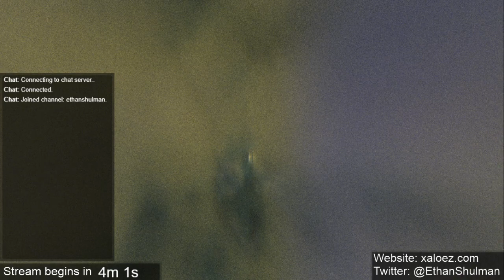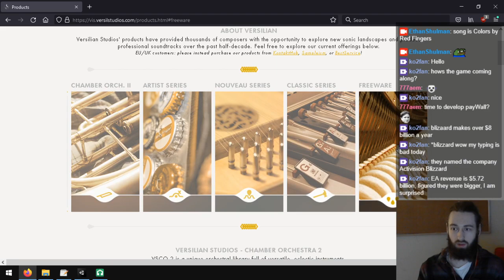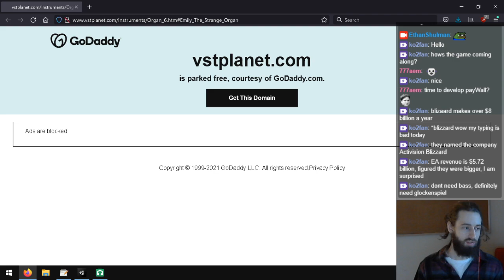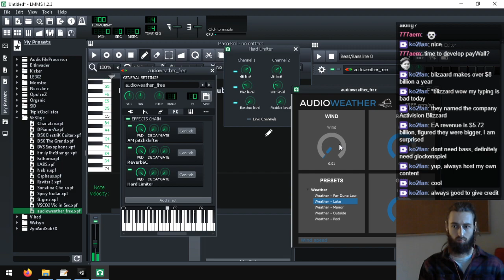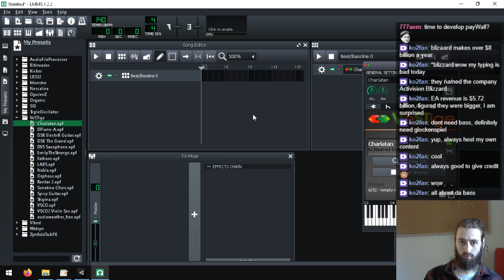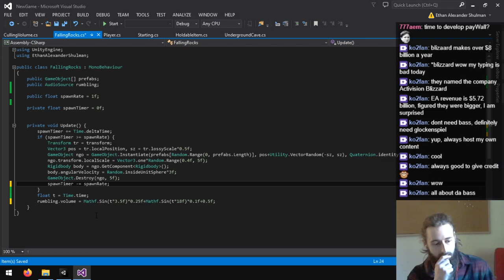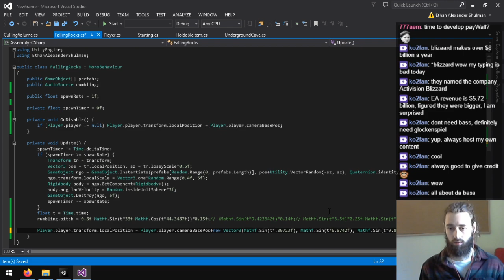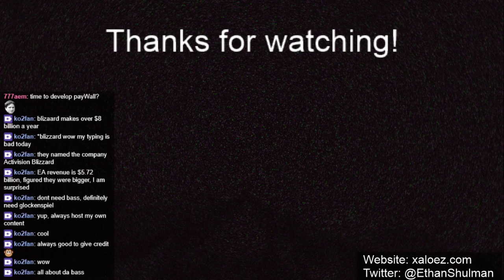Unity 3D game dev(Nobember 5 2021 Live Stream)